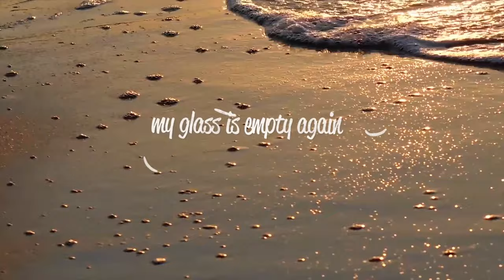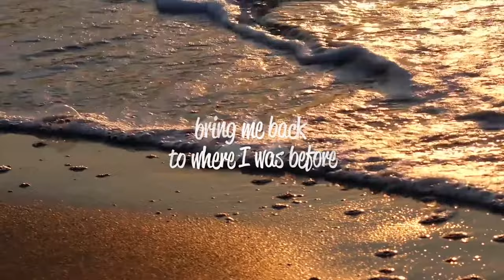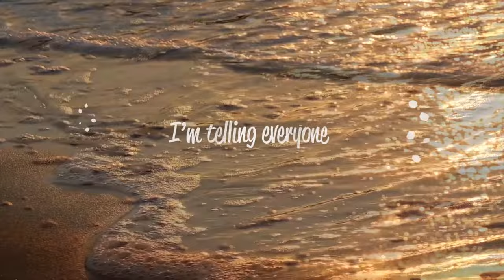Ellency - Summer Reason (Official Lyric Video)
Music video for Summer Reason (Official Lyric Video) performed by Ellency.

“SUMMER REASON” Available Everywhere Now!

CREDITS:

Producers: Lorenzo Coccia (Ellency), Luca Epifanio
Mixing: Luca Epifanio, Lorenzo Coccia (Ellency)
Mastering: Alex Picciafuochi, Marco Patrizi
Lyric Video Maker: Marco Balbinot
Manager: Delia Di Iulio
Press Office: Valentino Di Persio, Marica Caramia